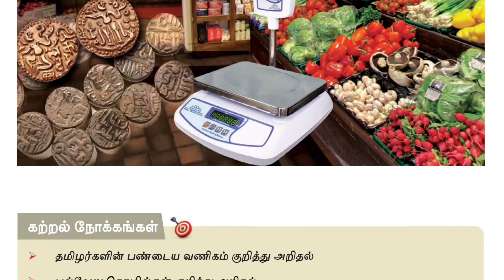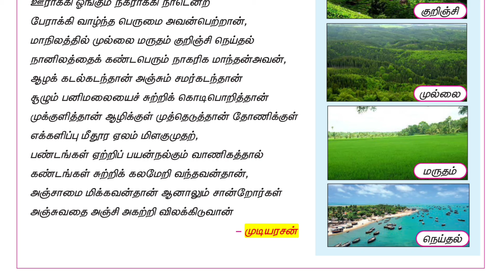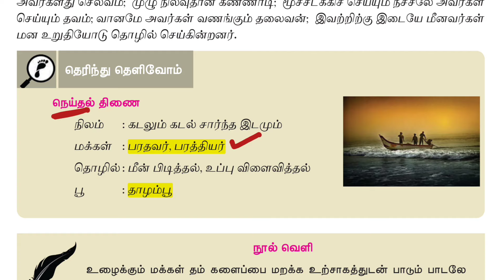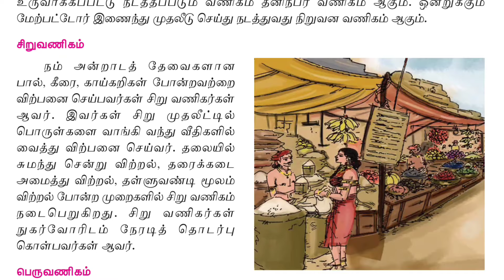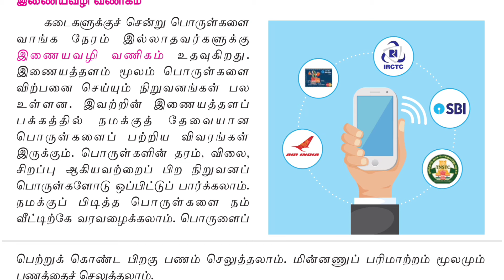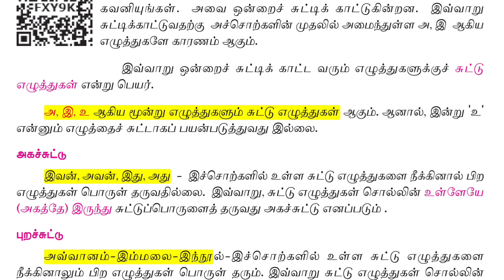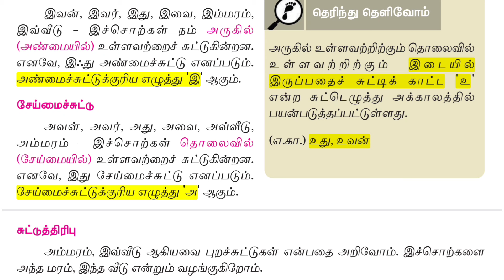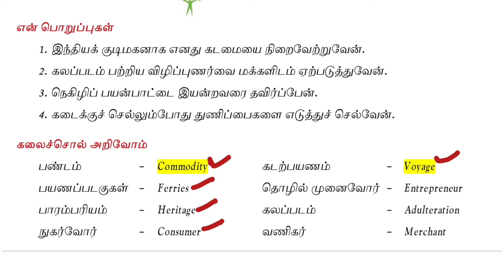❣️பாஸ் ஆக இப்படி படிங்க போதும்😯 ஈஸியா படிப்போம்